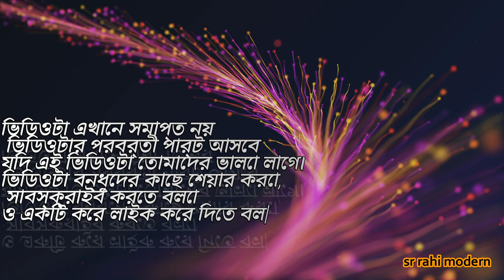নোংরা ভোট 🖕 এবার দেখুন আমার চ্যানেলে \\ sr rahi modern \\ RAMIJ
আমার এই ভিডিওটা একটু প্রবলেমের জন্য আসতে একটু লেট হল। বাকি ভিডিও গুলো অনেক তাড়াতাড়ি আসবে।

This story is totally fictional ! A guy whose name is Naseem Timma Want to be a Pradhan of a Village But as he lost in the last election because of his rude behaviour towards public so his Father declined him in upcoming Election and told him that “Vote Ke Liye Bheek Mangni Padti Hai Bheek”. Later He found a Beggar somewhere and he asked him if you want to be pradhan, the beggar replied “Ofcourse”.
What Happened Next Find Out in Yourself in Video ?